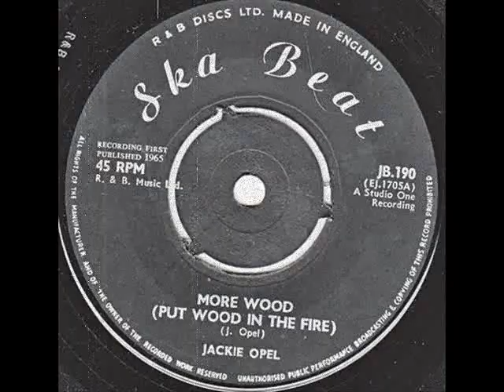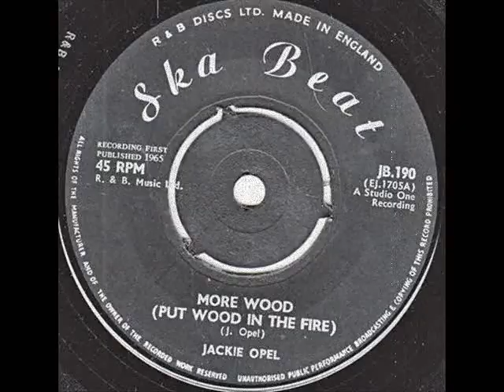Jackie Opel - Push Wood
Jackie Opel - Push Wood (1965)
7-inch
label Ska Beat